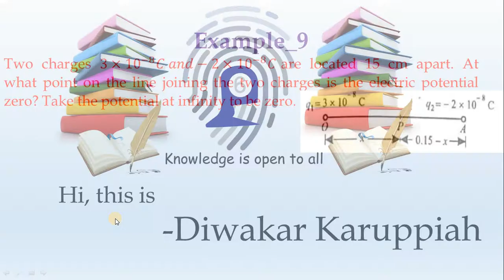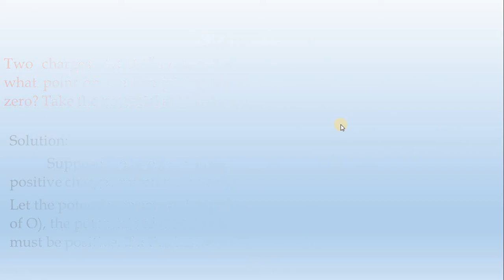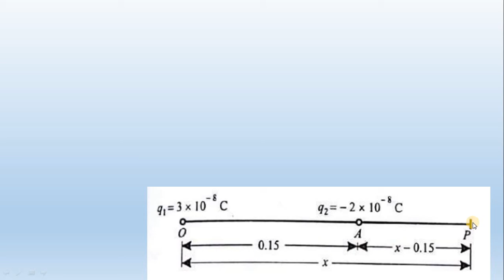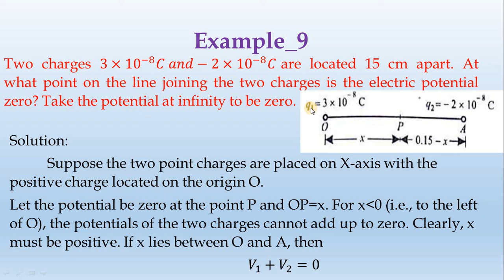9_Example_ch_II-by-Diwakar Karuppiah || தமிழ்